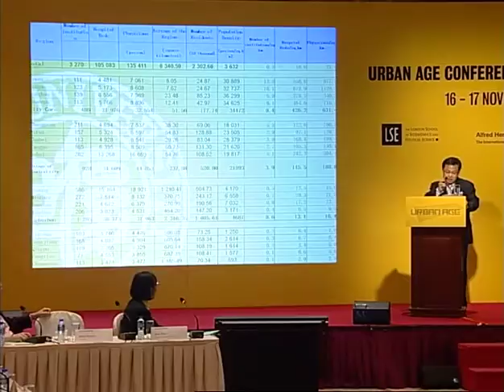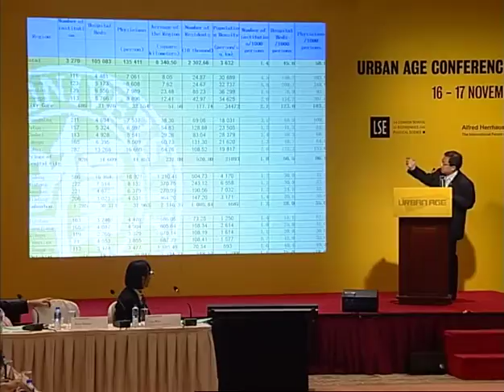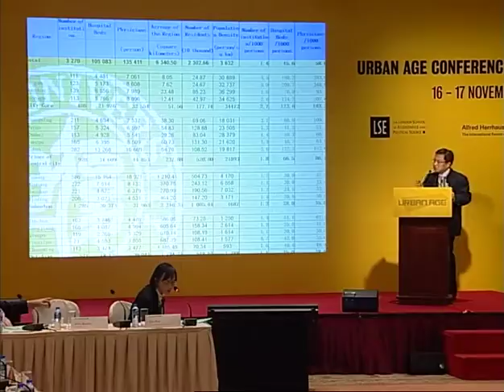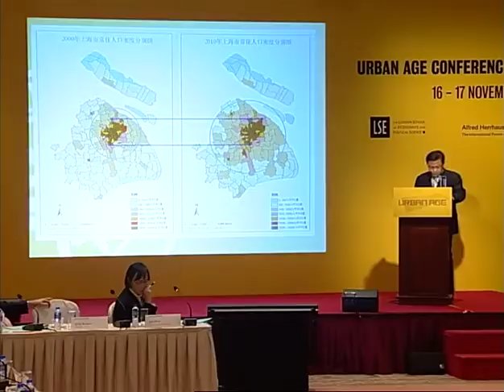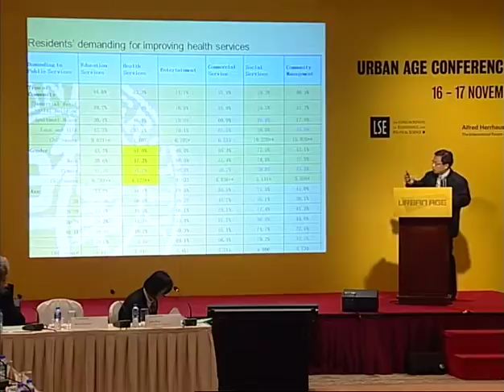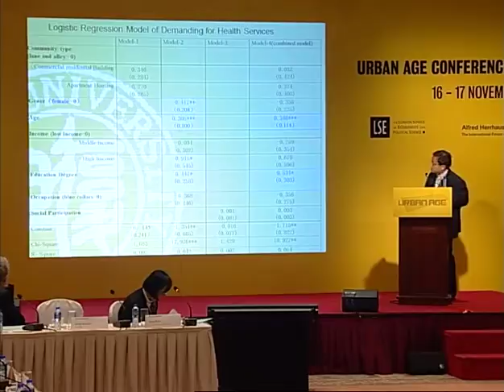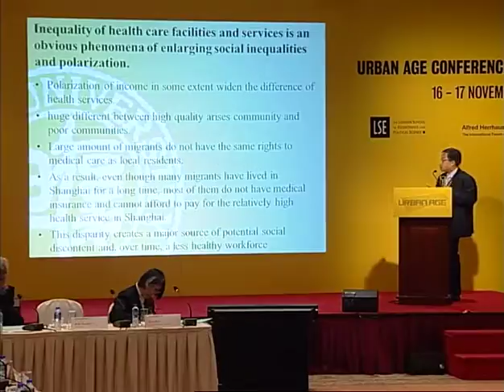Urban Age Hong Kong'11: #48 Yuan Ren Density and Equality of Public Health Services in Shanghai